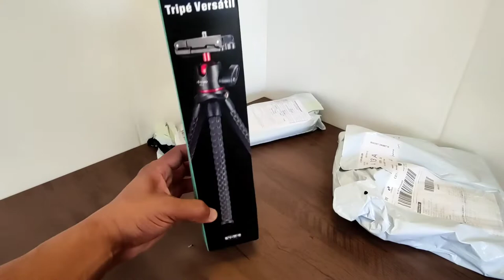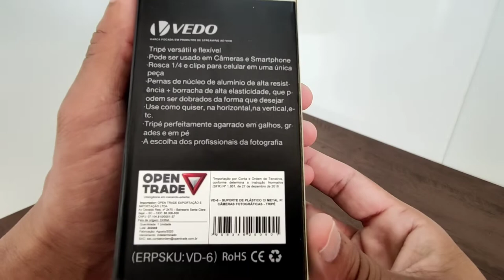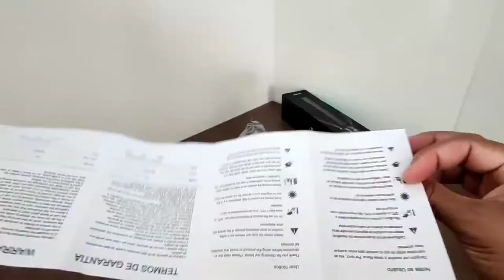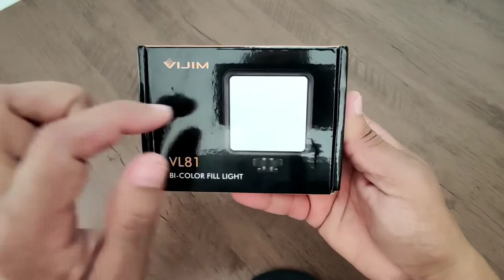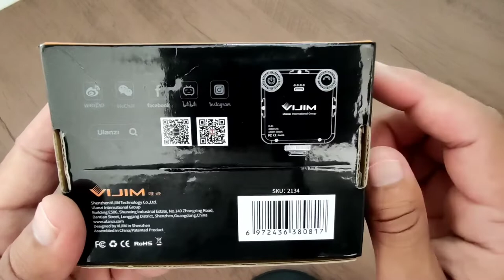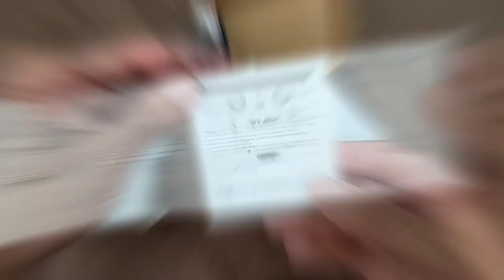MELHORE Seus VÍDEOS e FOTOS Agora! LUZ LED 3200-5600K VIJIM TRIPÉ ARTICULADO VEDOVD-6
VIJIM VL81 Luz de LED para Câmera de Vídeo, 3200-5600K, 850LM, 6.5W com Sapata Fria, Mini Vlog, Luz de Preenchimento, 3000mAh, Painel de Lâmpada e Fotografia ((LINK PARA COMPRA CLIQUE))👇 Ulanzi Tripé Flexível Octopus para Telefone, Câmera DSLR, GoPro, Parafuso de 1/4 "com Cabeça Esférica, Clipe para SLR ((LINK PARA COMPRA CLIQUE))👇 (VIDEOS PARECIDOS CLIQUE) 👈 ((PESSOAL ESSE É MEU NOVO CANAL INSCREVA-SE LÁ TAMBÉM)) TIKTOK:👇 TIKTOK CONVITE BÔNUS GANHE DINHEIRO COM ESSE CÓDIGO 👈 FACEBOOK:👇 INSTAGRAM:👇 🛑PARCERIAS E DIVULGAÇÕES🛑 ✓CONTATOS: 💻 EMAIL: ☎️ TELEFONE: (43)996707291